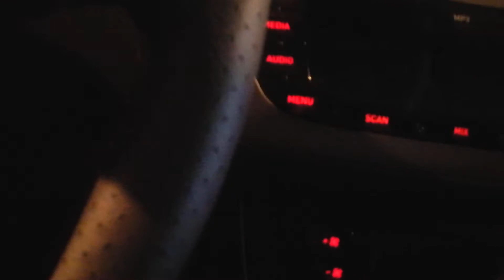presentacion seat ibiza my 13 2